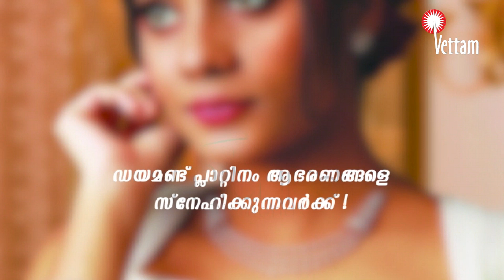മംഗലം,പെരുന്തിരുത്തി തെക്കെ കടവിൽ പുഴയിൽ തോണി മറിഞ്ഞ് യുവാവിനെ കാണാതായി